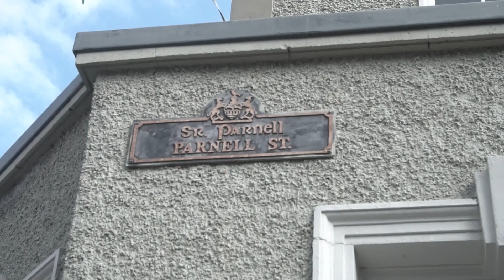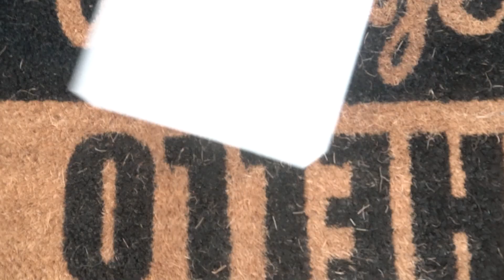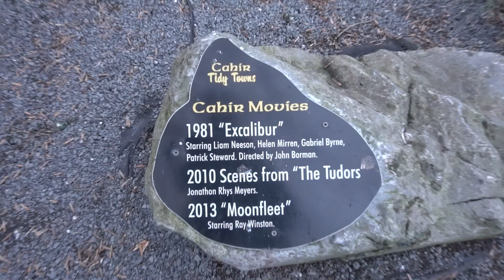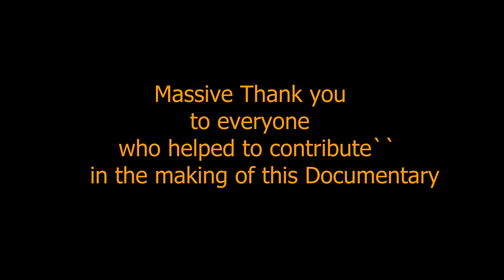The Life of Declan Dunphy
This is the life of the weird and wacky Postman/Comedian Declan Dunphy

♪ Biscuit (Prod. by Lukrembo)